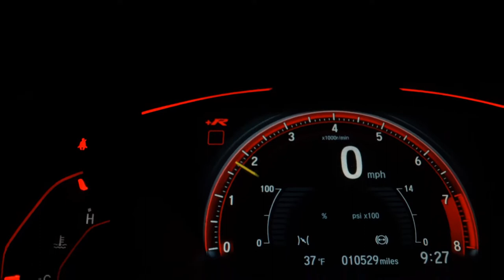HONDA FIT - 2015 - São Paulo/SP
Dados do Veículo
Veículo: HONDA / FIT 1.5 EXL 16V
Ano: 2015/2015
Combustível: FLEX
Portas: 4 PORTAS
Câmbio: Automático
Cor: CINZA
KM: 93.033

✅ Air Bag
✅ Alarme
✅ Ar Condicionado
✅ Ar Quente
✅ Desembaçador Traseiro
✅ Direção Hidráulica
✅ Encosto de Cabeça Traseiro
✅ Freio ABS
✅ Rádio
✅ Rádio e MP3
✅ Retrovisores Elétricos
✅ Rodas de Liga Leve
✅ Travas Elétricas
✅ Vidros Elétricos
✅ Volante com Regulagem de Altura
✅ Limpador Traseiro
✅ Trio Elétrico
✅ Entrada USB
✅ Controle de Som no Volante
✅ Bluetooth